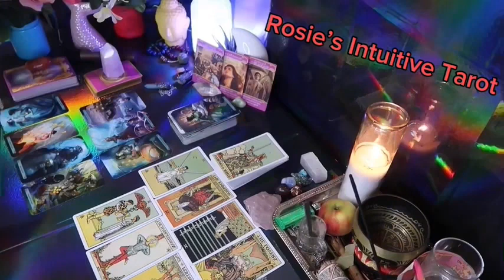SCORPIO ❤️WOW WOW WOW! I DID NOT WANT TO STOP THIS READING🫢 OCTOBER 2024 LOVE TAROT READING 🤩🔥😍